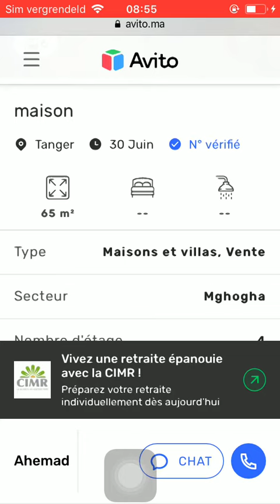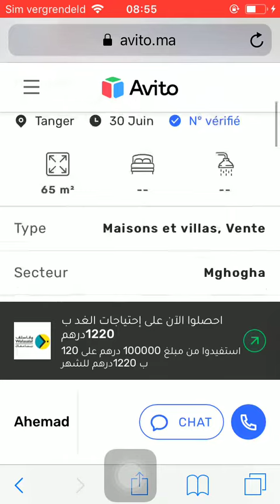Huis te koop Tanger #3268, Huis te koop Tanger, Maison à vendre